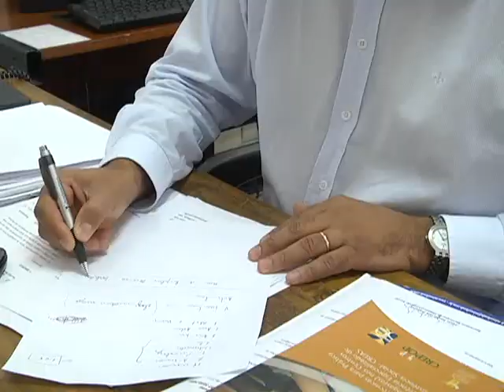Denuncia anônima mostra realidade de abrigo assistencial em Divinópolis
Ampara crianças em situação de riscos. Esta é a proposta dos vários abrigos existentes na cidade. Um trabalho social que enfrenta muitas dificuldades principalmente as deficiências financeiras. Recentemente um fato deste ganhou visibilidade em Divinópolis. Um caso que exemplifica os desafios do poder público para enfrentar o problema.